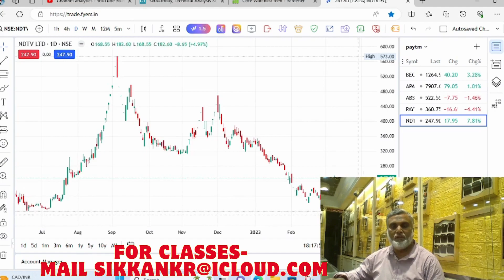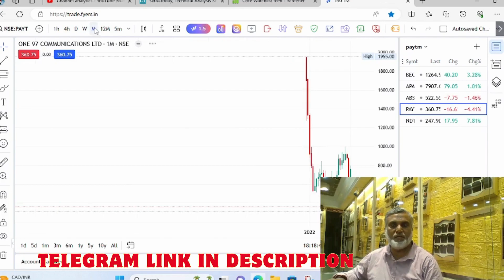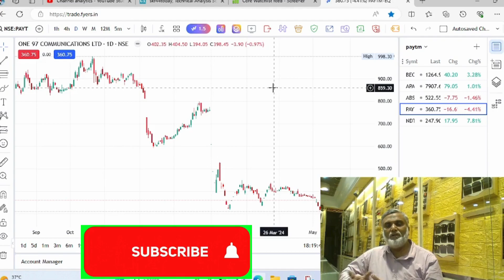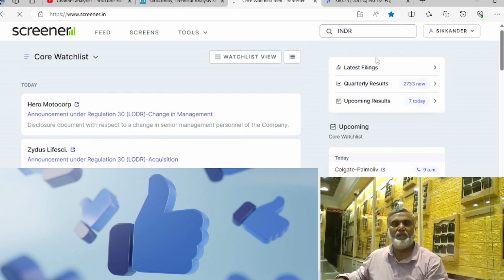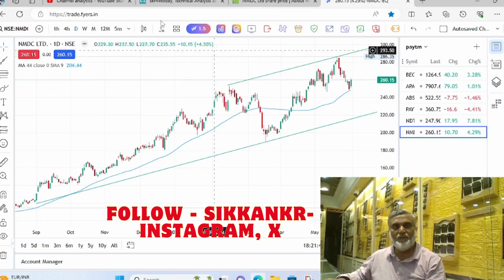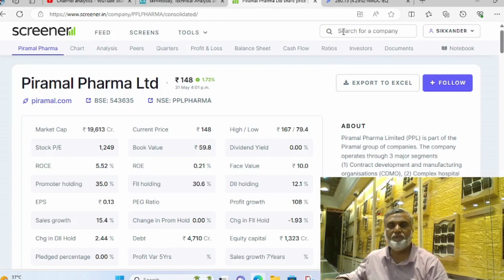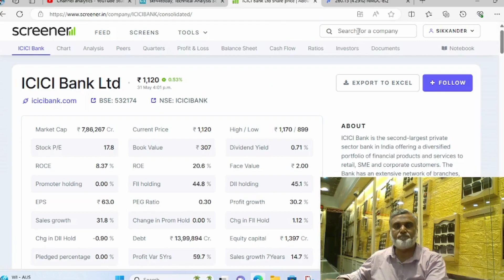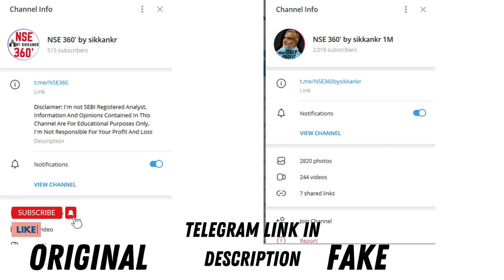SWING TRADING STOCK SELECTION TAMIL 31.05.2024 Tamil ஷேர் மார்க்கெட் 🙂swingtrading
May 31, 2024
▶️1. Alice blue ( Tamil Support)

▶️Important Links

▶️TRADING TACTICS
▶️NIFTY50
▶️SWING TRADING
▶️CHART ANALYSIS

Thanks
sikkankr ( s kaleel rahman)
NSE360'